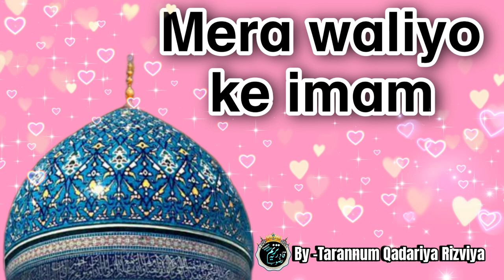Meera waliya ke imaam by-Tarannum Qadariya Rizviya